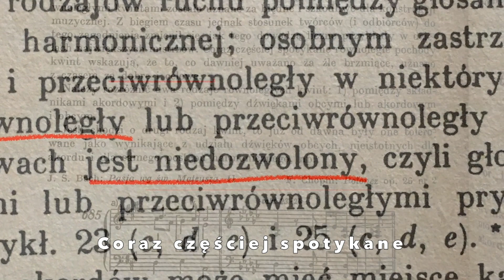Harmonizacja od podstaw - Sikorski dla Ludzi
Zapraszamy na kurs "Harmonizacja od podstaw - Sikorski dla Ludzi". ruszamy już w poniedziałek 18 października o godz. 20.30. Tylko do północy tego dnia kupisz kurs z 20% zniżką z kodem sikorski20. ZAPRASZAMY! :)